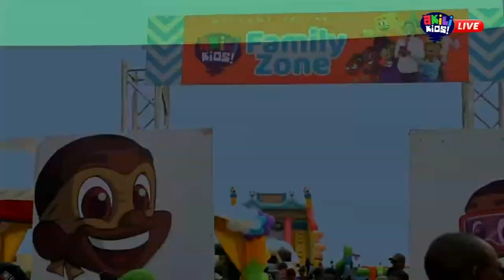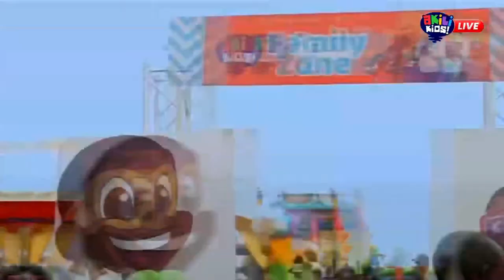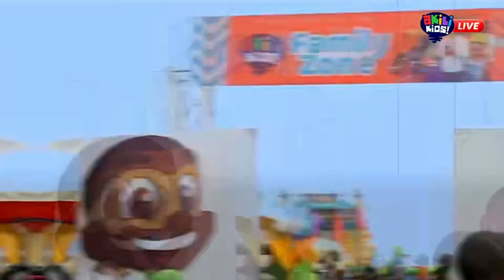BLACKROCK EASTER FESTIVAL : RUGBY TOURNAMENT 🏉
Kenya Harlequin Football Club hosts its annual Blackrock Rugby Festival. It is set to take place on April 13, 2024, at the RFUEA Grounds in Nairobi.

This dynamic event promises a celebration of youth rugby and international sportsmanship, bringing together talented young athletes from across Kenya, East Africa and the Middle East.

The Tournament is for kids Under 14 Years. There will be 12 teams from different parts of the world. Dubai, Uganda, Kenya.